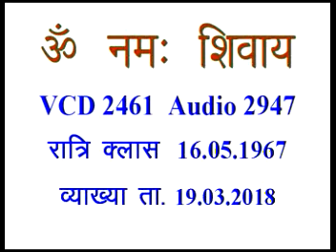VCD 2461 Date 19.03.2018 Video class